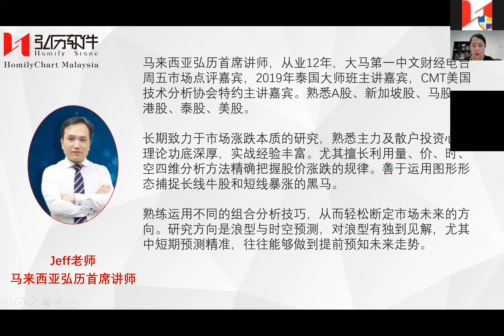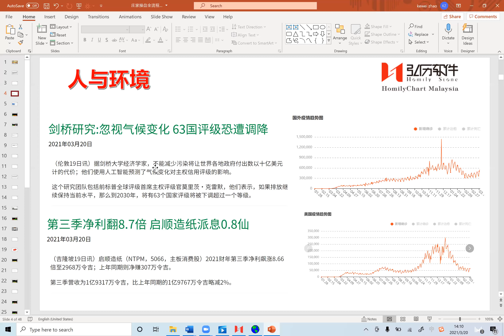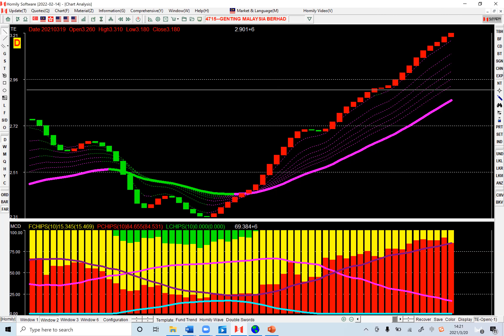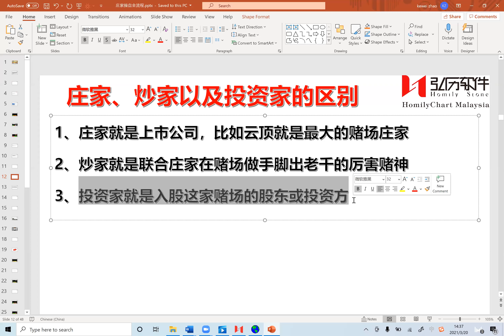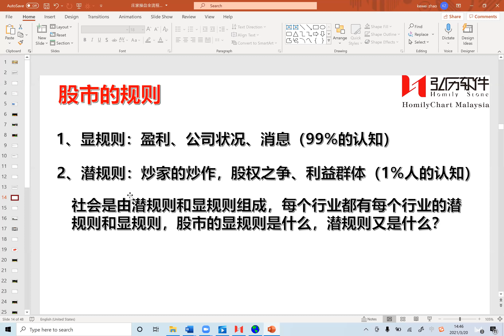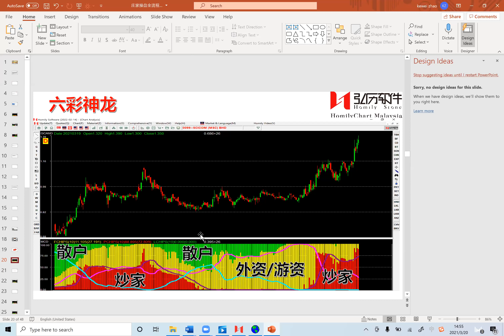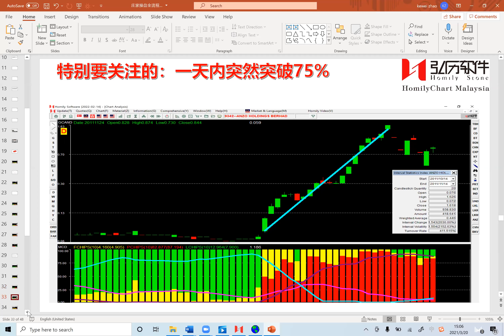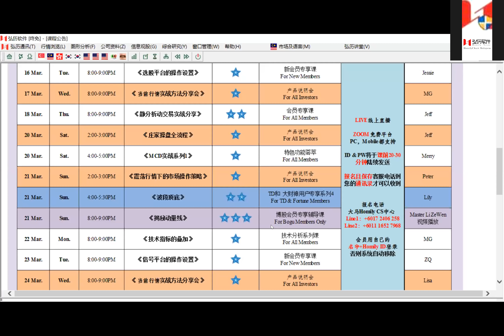1个小时彻底弄懂所有庄家的手法（软件应用小妙招）|2021.03.20|何为炒家？*何为庄家*怎么跟炒家*你跟的庄家是不是假庄*为什么起一天就不涨了*散户该听谁的*散户的出路是什么*听消息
1个小时彻底弄懂所有庄家的手法（软件应用小妙招）|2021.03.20|何为炒家？*何为庄家*怎么跟炒家*你跟的庄家是不是假庄*为什么起一天就不涨了*散户该听谁的*散户的出路是什么*听消息

主讲内容：

 1、